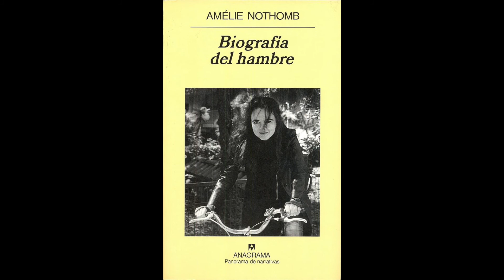'Biografía del hambre': Amelie Nothomb (2004)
Una voz propia (lecturas y composiciones) by Esther Marín. Serie: escritoras

Texto de Amelie Nothomb, 'Biografía del hambre' (fragmento):

No soy ajena al tema que me ocupa. Lo que me fascina de Vanuatu es ver en él la expresión geográfica de lo opuesto a mí. El hambre soy yo.

El sueño de los físicos consiste en lograr explicar el universo a través de una única ley. Al parecer, resulta muy difícil. Suponiendo que yo sea un universo, me rijo por esta única ley: el hambre.

No se trata de tener el monopolio del hambre; es la cualidad humana mejor compartida. No obstante, tengo la pretensión de ser una campeona en este dominio. Hasta donde alcanzan mis recuerdos, siempre me he muerto de hambre.

Pertenezco a un medio acomodado: en casa nunca faltó de nada. Eso me hace entender esa hambre como una especificidad personal: no tiene una explicación social.

Conviene precisar, además, que mi hambre debe entenderse en su sentido más amplio: si sólo se hubiera tratado de hambre de alimentos no habría sido tan grave. ¿Pero existe realmente eso de tener sólo hambre de alimentos? ¿Existe un hambre de estómago que no sea el indicio de un hambre generalizada? Por hambre yo entiendo esa falta espantosa de todo el ser, ese vacío atenazador, esa aspiración no tanto a la útopica plenitud como a la simple realidad: allí donde no hay nada, imploro que exista algo.

Voz y montaje: Esther Marín